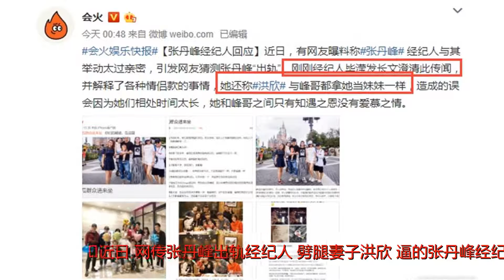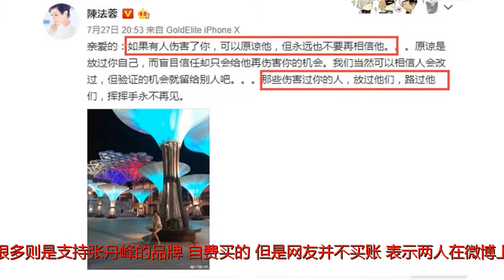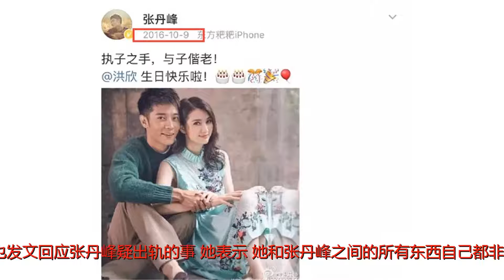好老公形象崩塌？网友力证狂锤张丹峰出轨小三经纪人！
谢谢！近日，网传张丹峰出轨经纪人，劈腿妻子洪欣。逼的张丹峰经纪人出来发文解释，她称张丹峰与洪欣只是把她当做妹妹而已。对于网友质疑她与张丹峰的各种同款鞋，同款衣服，以及同款饰品都做出了回应。她表示有一些是洪欣帮她买的，有一些只是和张丹峰的看着像，但其实并不一样，还有很多则是支持张丹峰的品牌，自费买的。但是网友并不买账，表示两人在微博上的互动非常亲密且没有避嫌的意识，并称：两人已经开始有了危险的讯号。网友热心关心洪欣与张丹峰的事已经不是第一回了。27号陈法蓉评论了洪欣的微博，当时评论区很多网友让她劝洪欣换掉经纪人，接着陈法蓉当天晚上就发了这么一条意味深长的微博。在经纪人发文回应后，洪欣也发文回应张丹峰疑出轨的事，她表示：她和张丹峰之间的所有东西自己都非常清楚，很多事情不是大家想的那样。但网友认为洪欣只是作为一个孩子的母亲，辛苦的维护自己的家庭。网友坚持认为经纪人与张丹峰关系不一般，并晒出洪欣自己曾说过的话以此佐证，表示经纪人会穿着浴袍跑到他们房间来。并对洪欣的此次回应做出了阅读理解一样的分析，网友还是非常认真和严谨。网友还列举了张丹峰17年开始没在微博为洪欣庆生，2018年开始给经纪人庆生，还发了单独合照，可以说网友们真的很厉害了，也很严格了。不过也有网友表示，人家老婆都出来回应了，这都是捕风捉影的事，并且也没有拍到什么石锤佐证。你们觉得张丹峰与经纪人是怎么回事呢？更多娱乐八卦，猛戳下方赵本山女儿的“社会恋情”疑告吹，男方发文控诉：遭欺骗！伊能静和大张伟：原生家庭的双生花女神分享好消息，孙燕姿二胎产女，喜获“儿女双全”称号！